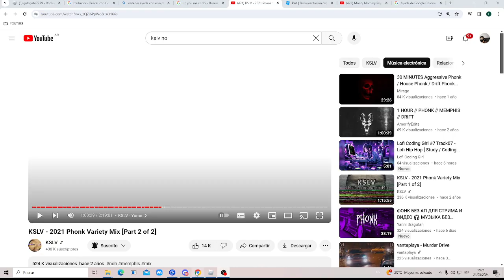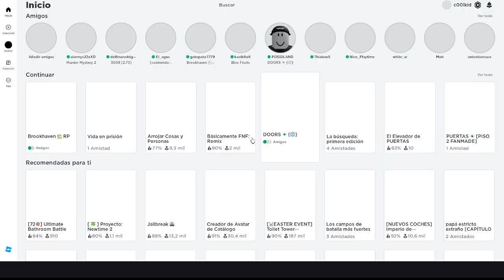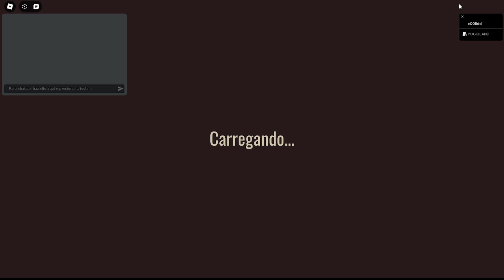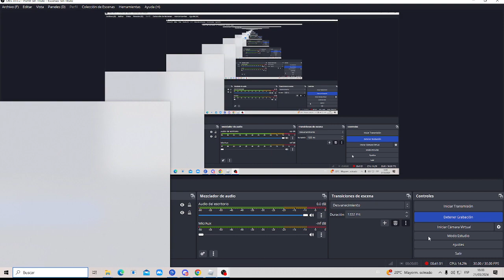me encuentro a un exploiter en doors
esta muy loco xd